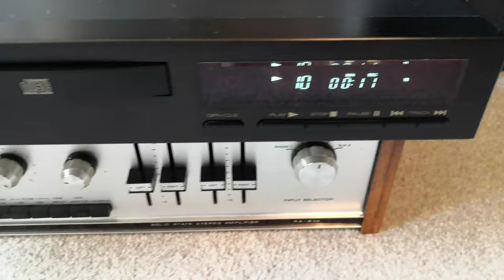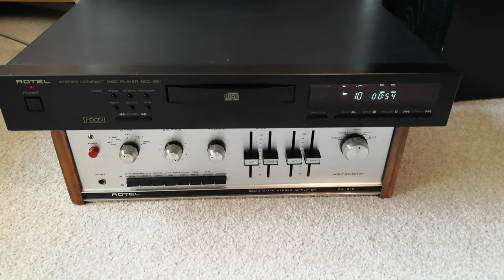Rotel Rcd-951 HDCD